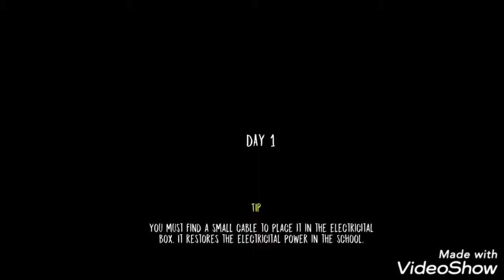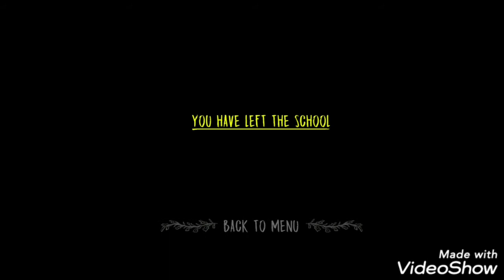LAB- Gaming- Evil Nun Car Escape (Ghost Mode)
Look Alike Brothers